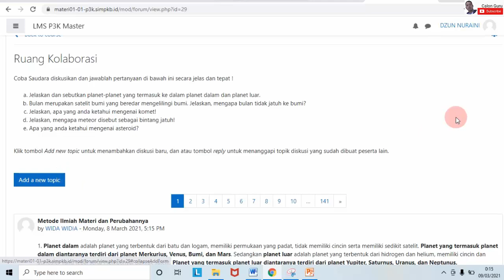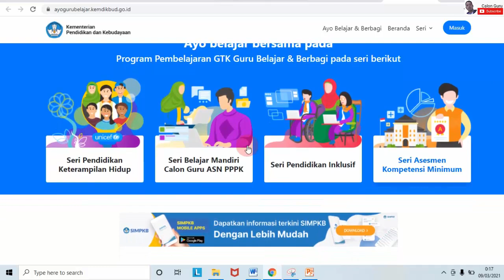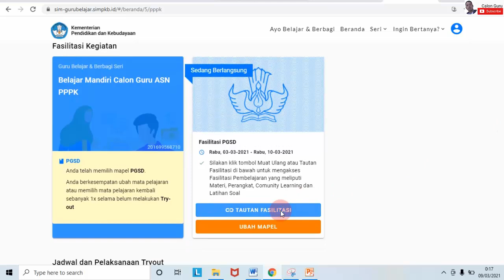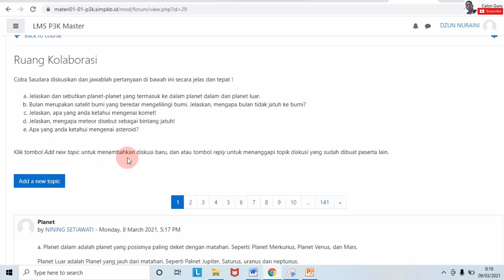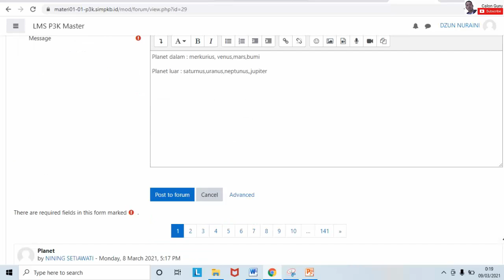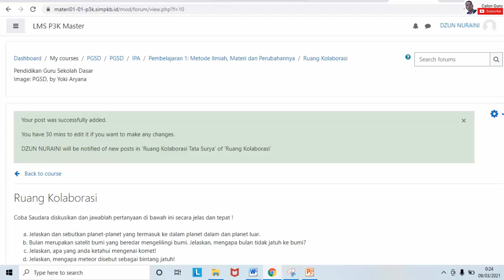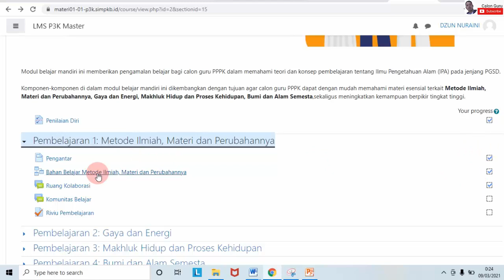Add New Topic pada Ruang Kolaborasi Program guru belajar pppk Belajar Mandiri Calon Guru ASN PPPK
Add New Topic pada Ruang Kolaborasi Program guru belajar pppk Belajar Mandiri Calon Guru ASN PPPK ini kita lakukan dengan cara akses Belajar Mandiri Calon Guru ASN PPPK pada Program guru belajar pppk atau guru belajar pppk simpkb yang sudah rilis dalam Peluncuran Program Guru belajar dan berbagi Seri PPPK atau kelas Belajar Mandiri Calon Guru ASN PPPK yang dilakukan kemarin hari rabu tanggal 4 maret 2021 oleh Kemdikbud.